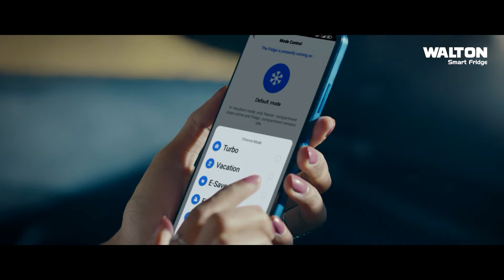সালাম মুর্শেদীর বাড়ি: ৮ ফেব্রুয়ারির মধ্যে প্রতিবেদন দেয়ার নির্দেশ | Nagorik TV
NAGORIK TV
Address: Kha-53, Nikunja-2, Dhaka-1229